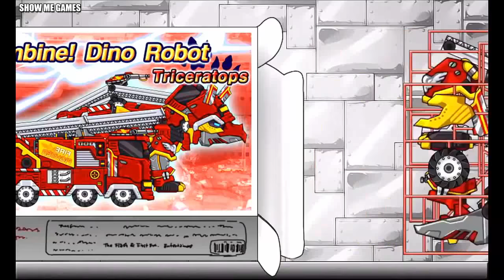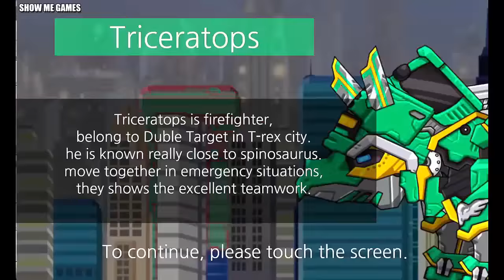Dino Robot Spinosaurus & Triceratops Rainbow Color Transformation - Full Game Play - 1080 HD